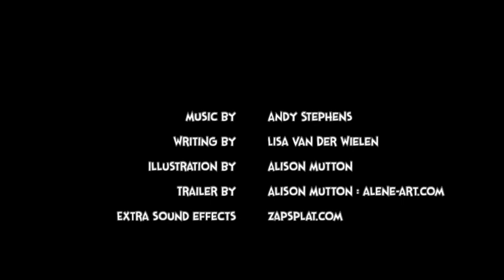Aqua Dog Book Trailer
Aqua Dog
By Lisa Van Der Wielen, Illustrated by Alison Mutton

A charming tale of following your passions, set in the Western Australian Wheatbelt.

Aqua the farm dog really loves to swim,
Sometimes the farmer gets angry at him.
Instead of herding sheep he loves to splash,
diving under the water in a flash.
When the rain falls and the water levels rise,
a lesson is learnt of immeasurable size.
When a flood puts his talents to the text,
is swimming what Aqua Dog does best